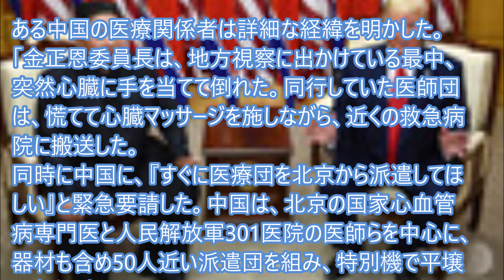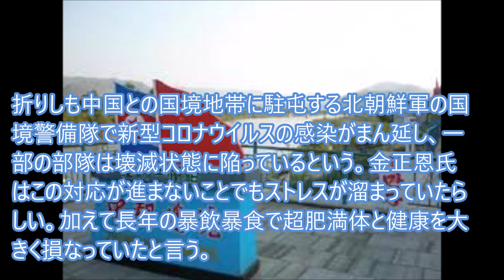金正恩氏は「植物状態」にと情報は拡がる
ロイター通信によると、中国は北朝鮮に医師団を派遣し、北朝鮮の最高指導者である金正恩の健康状態を決定した。香港衛星テレビは、金氏が亡くなったと報じたが、現時点では米国筋からの確認はない。